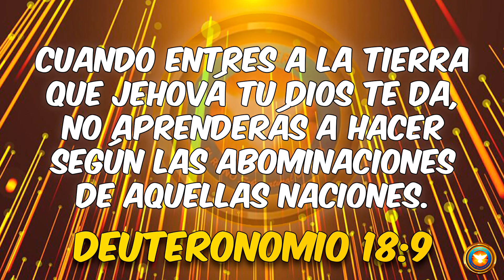SE FIRME - Pastor Juan Carlos Pajón.📖📖